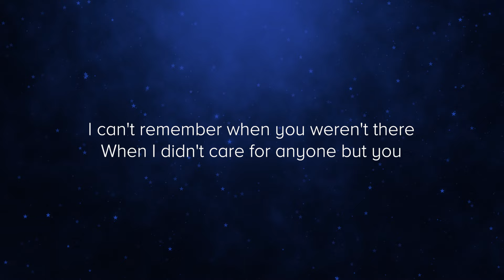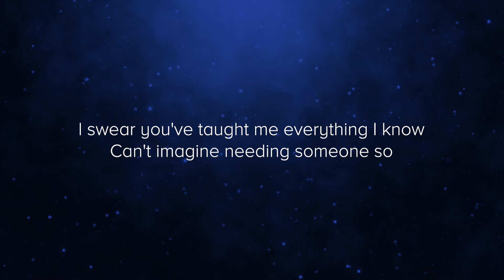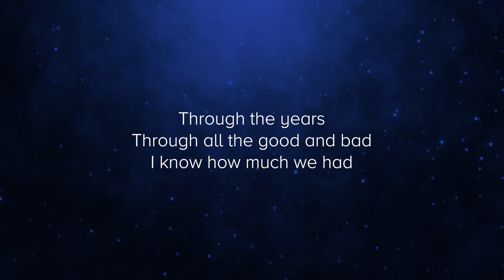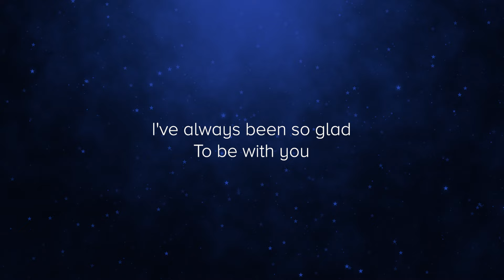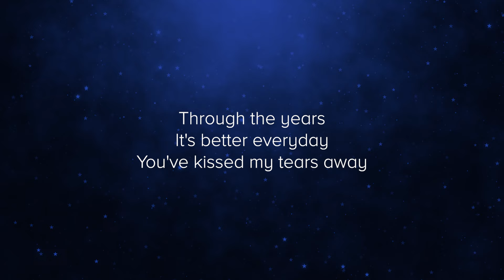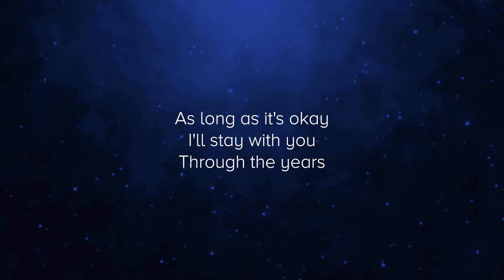Through The Years - Mark Carpio [Official Lyric Video]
The official lyric video for Mark Carpio’s January 2021 single.

Here, Mark Carpio polishes a pop country gem with his take on Kenny Roger’s “Through The Years.” This is his first release under the Viva Records label.

The “Hiling” singer shines on this recording, further proof that he is adept at interpreting classics as much as he is in creating new hits. A new record label, a new track and more are in store for Mark Carpio as he sets out to make 2021 a banner year for his music career.

Composed by Steve Dorff / Marty Panzer
Published by Universal Music Publishing Group
Produced by Brian Lotho and Chrisanthony Vinzons of Sonic State Audio Studio
Arranged by Brian Lotho and Chrisanthony Vinzons
Mixed and mastered by Brian Lotho and Chrisanthony Vinzons at Sonic State Audio Studio
Piano/Keys Performed by: Kim Clark Dela Cruz/ Joseph Togonon